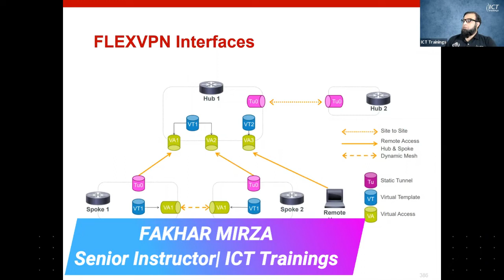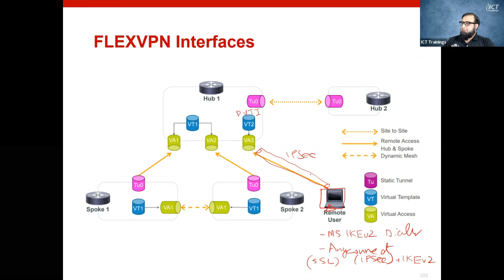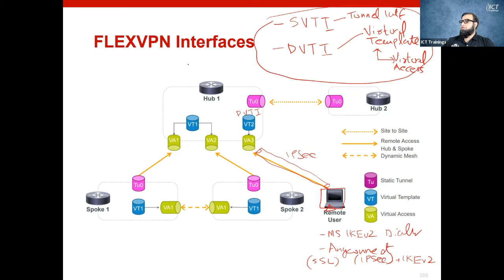Understanding Flex VPN Part 2 (Urdu / Hindi)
This course will help you:

- Acquire the knowledge and skills to enhance Internet privacy, speed, and performance
- Gain hands-on experience using the tools to ensure premium data security
- Prepare for the 300-730 SVPN exam

Understanding Digital Signatures # Digital Signatures
Understanding X.509 Authentication Service X.509 Authentication Service Digital Certificate Understanding Different Layers of Encryption
IPSec NAT Traversal # ESP Transport Mod Packet Format For ESP Transport Mode Internet Key Exchange
IKE V1&V2#Understanding and Configuring IPSec VPN Using IKEv1 IOS-Route Based Configuring IPSec VPN Using IKEv1
ASA-Route Based Understanding and Configuring IPSec VPN Using IKEv1 IOS-Policy Based Understanding Dynamic Multipoint VPN
Understanding Group Encrypted Transport (GET) VPN
# Group Encrypted Transport (GET) VPN Cisco Group Encrypted Transport (GET) VPN Understanding Flex VPN